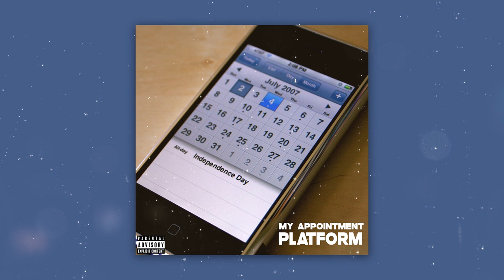Platform AV - My Appointment (Visualizer)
Produced by Baxxer Carter.

Lyrics

Nale O ndali O disappointment and now to see me owa pumbwa O appointment
Nale opali O disagreement now when you see me owahala o agreement
Why is it when I called you everytime am bad news
Why is it when I texted you I get a blue tick

Eh way ondedi Shiva Noku hustela ondeshi Shiva swahh
People come and go  Nde osho O life O ndei starta
Onda tondoka Onda pondola
Onda Hustlea andi palula
Onda blesswa nde andi pandula
Nou Das Zakke in my Name
die Doppe is gesoort
Op die Tafel is ge serve
Nou is my Autis gesond
Keep your circle less
Its how you keep it in control
Ondeli denga monulo nde andi pula komesho
No Vandag is my dag
I stept in the light
my days became bright
Onda focusa kwi
Every day of my life
I filtered out the noise
Now I don't Give a dam

I secured the bager
Money money for my firm ondeta
I secured the bag
Now am living
Lavida loca

Ngashi engalo Lange Eli
I wrote it lining on the wall but they don't see the struggle
Let them make an appointment
Platform on the beat
I give you the heat
mo kombifah

We nvggas on the hustle we are ready so far
This bitches only call me so they go in my car

Our first date
It was a mandate
Ina maintaina
I meditated
Coz I was dedicated
I manifested
And than money first
Thank you to the universe

You made ways, you made plans

Written by Platform.